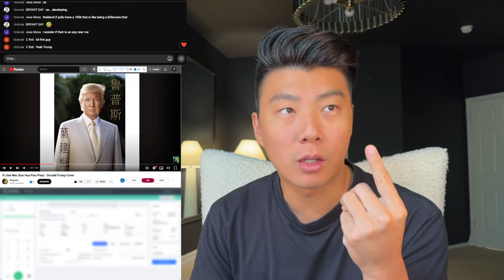You will be stuck as an agent forever unless you do this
You got your real estate license to make money and invest it to obtain financial or time freedom. At least, that's what I've heard from the 500 agents i've hopped on discovery calls with.
But the truth is, most agents will never make it out of being a real estate agent. They will either quit or stay an agent forever.

▶ ▶  Work With Me As Your Coach